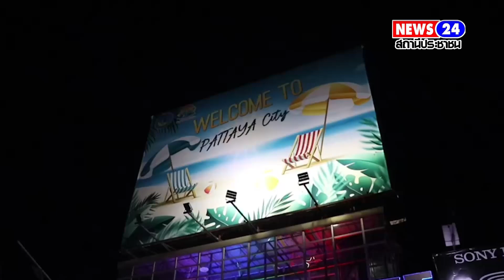นายกเศรษฐา นั่งสองแถวชมวิวเมืองพัทยา ก่อนเดินพบปะผู้การประการวอล์กกิ้งสตรีท นักท่องเที่ยวแห่ขอเซลฟี่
นายกเศรษฐา นั่งสองแถวชมวิวเมืองพัทยา ก่อนเดินพบปะผู้การประการวอล์กกิ้งสตรีท นักท่องเที่ยวแห่ขอเซลฟี่พรึ่บ

เมื่อเวลา 20.00 น. คืนวันนี้ 22 มิ.ย. มีรายงานว่า นายเศรษฐา ทวีสิน นายกรัฐมนตรี พร้อมด้วย นายธวัชชัย ศรีทอง ผู้ว่าราชการจังหวัดชลบุรี นายปรเมศวร์ งามพิเชษฐ์ นายกเมืองพัทยา พล.ต.ท.สมประสงค์ เย็นท้วม ผบช.ภาค2 และคณะได้นั่ง รถประจำทางสองแถวเยี่ยมชมบรรยากาศนักท่องเที่ยวถนนเลียบชายหาด พร้อมพูดคุยหารือพัฒนาผลักดันด้านการท่องเที่ยว เพื่อกระตุ้นเศรษฐกิจ

กระทั่งเวลา 20.10 น. นายกรัฐมนตรี พร้อมคณะได้ลงจากรถสองแถวเข้าถนนวอล์กกิ้งสตรีท พัทยาใต้ แหล่งพื้นที่เศรษฐกิจสำคัญของเมืองพัทยา โดยมีผู้ประกอบการยืนรอให้การต้อนรับ พร้อมมอบดอกกุหลาบสีแดงเพื่อเป็นขวัญกำลังใจ จากนั้นได้ตรวจเยี่ยมจุดบริการนักท่องเที่ยวของตำรวจท่องเที่ยวพัทยา โดยนายกรัฐมนตรี ได้พูดคุยสอบถามรับฟังปัญหาจากเจ้าหน้าที่ประจำจุด ก่อนจะมอบนโยบายเรื่องการเข้มงวดดูแลนักท่องเที่ยวที่เข้ามาท่องเที่ยวให้รู้สึกปลอดภัย

จากนั้นนายกรัฐมนตรี ได้มีการเดินพบปะพี่น้องประชาชน ที่เปิดธุรกิจร้านอาหาร และผับบาร์ ตลอดสองฝั่งข้างทาง เพื่อสอบถามปัญหาที่ผู้ประกอบการในการค้าในช่วงนี้ นอกจากนี้ ตลอดสองข้างทางได้มีนักท่องเที่ยวชาวไทยและต่างชาติ ต่างพากันแห่เซลฟี่ขอถ่ายรูปคู่กับนายกรัฐมนตรีของไทย ในการมาเยือนถนน walking street ในครั้งนี้ ซึ่งพบบรรยากาศในคืนวันเสาร์เป็นไปด้วยความคึกคัก.

ธีรวัฒน์ ทองมา/รายงาน